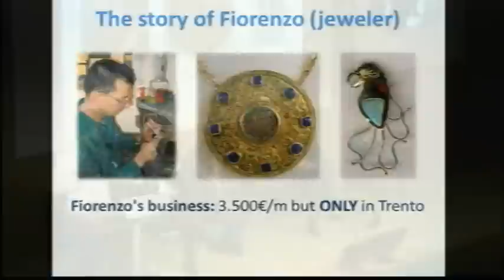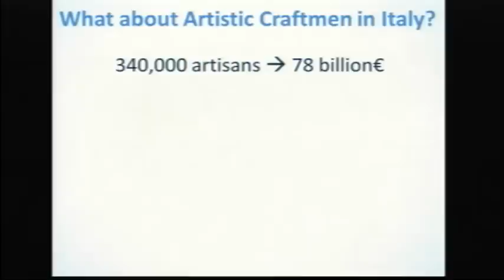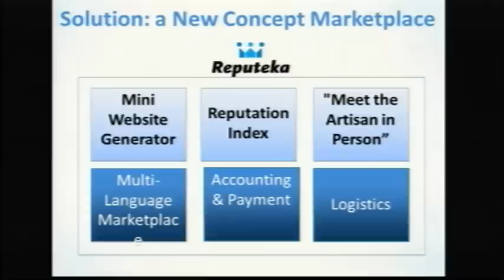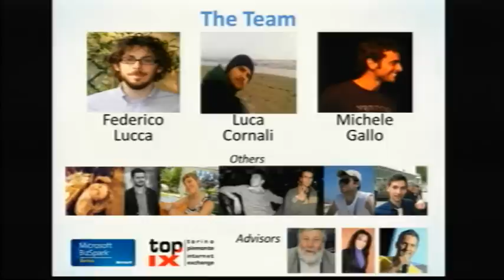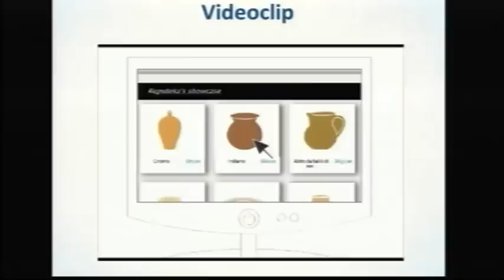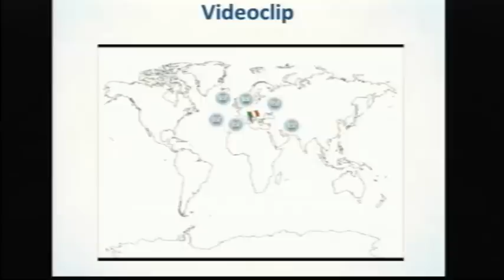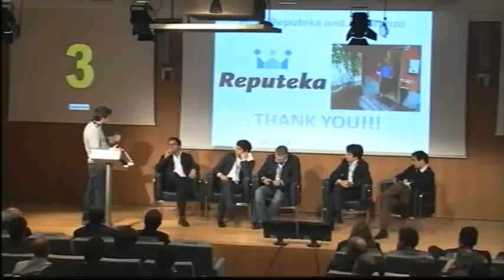08b_MTBVC12 - Startup Pitch - Reputeka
VC judging panel: Ivan Farneti (Doughty Hanson & co), Stefano Molino (Innogest), Emanuele Tha (Moai Capital Venture), Roberto Zanco (TT Ventures), Pietro Bezza (Connect Ventures)